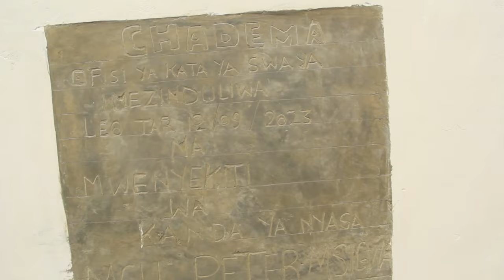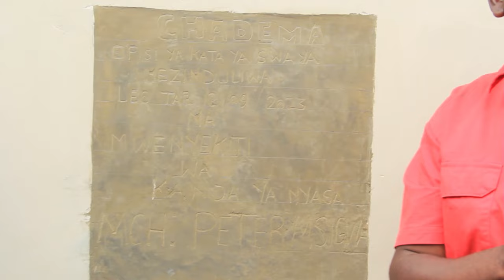MSIGWA AZINDUA OFISI YA CHADEMA SWAYA, ATUMA UJUMBE KWA SERIKALI YA CCM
Uzinduzi wa Ofisi ya Chadema kata ya Swaya.
1. Martha Silwimba - Mjumbe kamati ya ujenzi.
2.Jackson Mwasenga - Mwenyekiti wa CHADEMA Mbeya vijijini.
3. John Mwambigija - Mkiti mstaafu CHADEMA Mbeya mjini.
4. Mch. Peter Msigwa - Mkiti wa CHADEMA Kanda ya Nyasa.